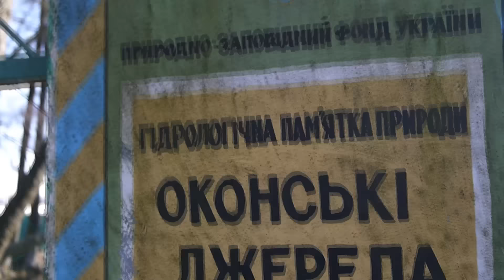ОКОНСКИЕ ИСТОЧНИКИ (февраль )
Оконские источники, их еще называют "Волынское чудо", находятся в небольшом озере в центре села Оконск.  Два мощных источника бьют с глубины 3-х метров, образуя необыкновенную картину на поверхности маленького озера.

Мощные подземные источники под большим давлением выбрасывают около 200 литров воды в секунду. Особенность источника заключается в том, что вода здесь настолько чистая, что в ней водится форель. И самое интересное, что воду из этого озера невозможно загазировать.

Оконские источники никогда не замерзают, даже в самые сильные морозы (температура не опускается ниже + 8 градусов). Зимой открывается потрясающая  картина - пар покрывает озеро,как пуховое одеяло,  а на деревьях образуется иней, как гирлянды в новогоднюю ночь.